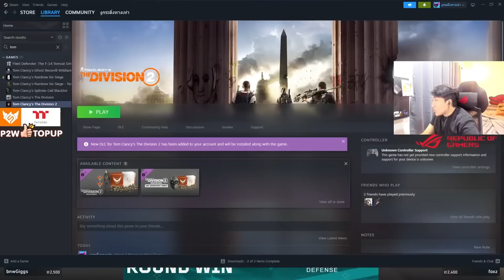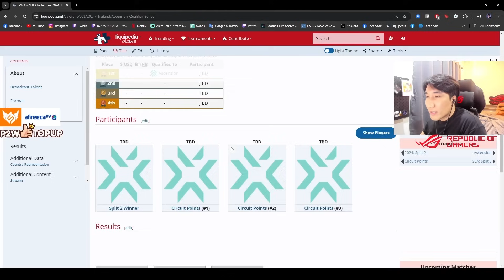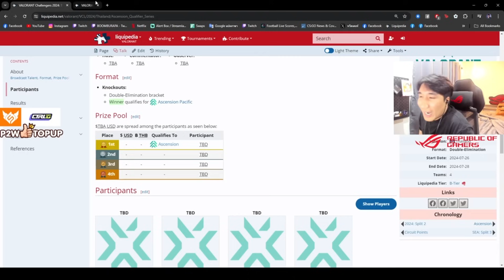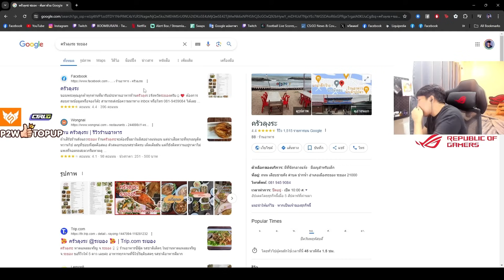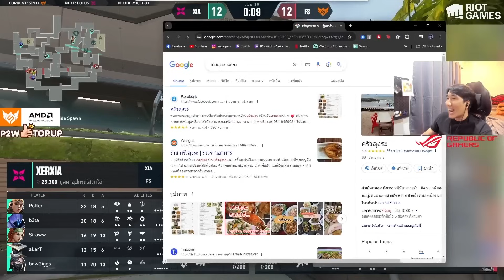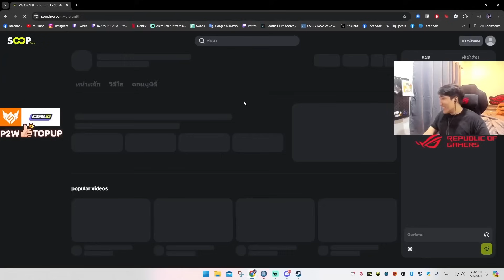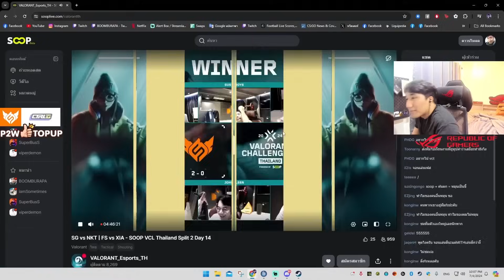BOOMBURAPA ดูแข่ง FS vs XIA | Valorant Challengers League 2024 : Split 2